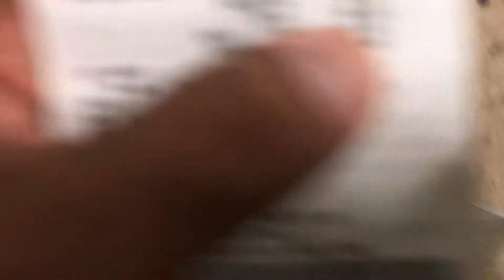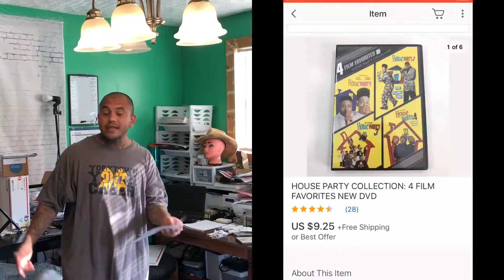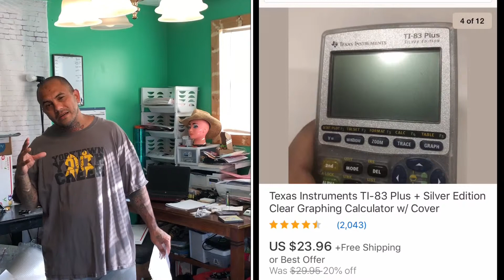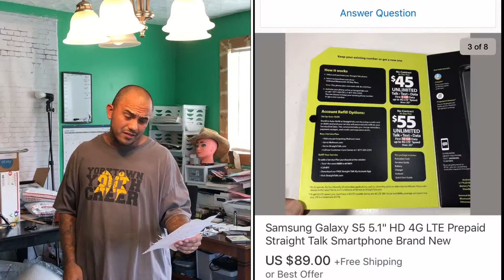eBay $10 to $10k challenge update #8 short & sweet 6-24-19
Not much shopping this week, but SLOWLY making progress.